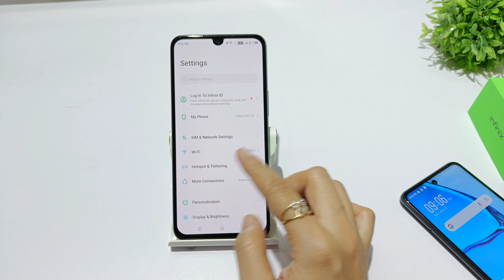How to increase screen timeout in infinix hot 20 play | Infinix hot 20 auto screen off time